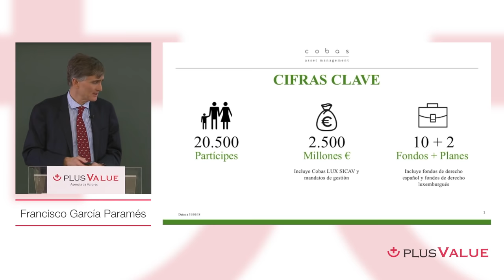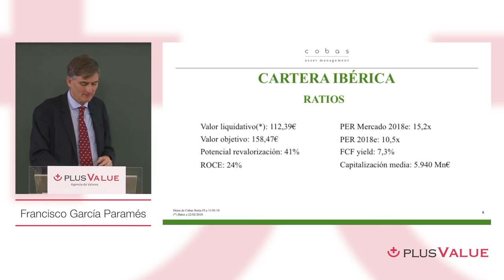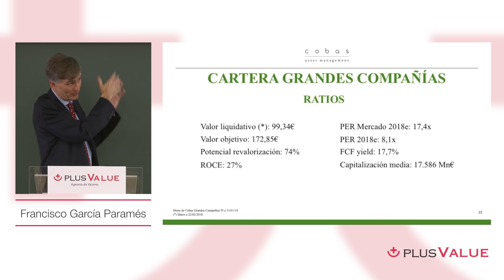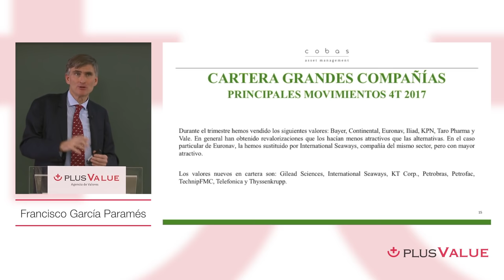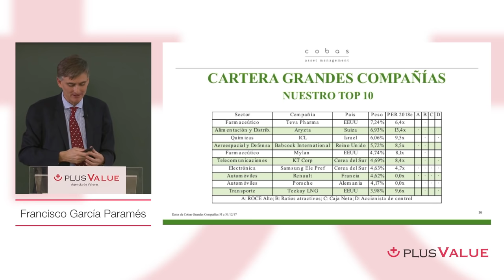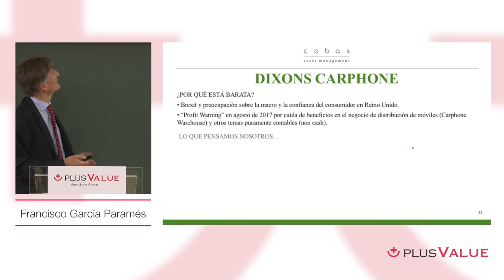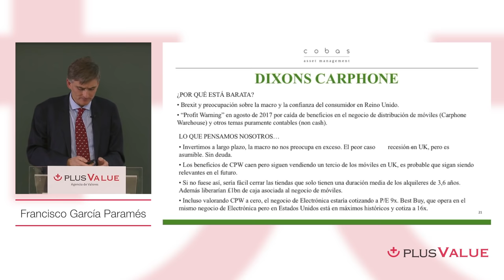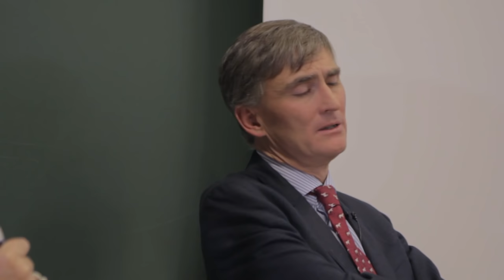PlusValue Conferencia Francisco García Paramés - Universidad de Navarra 23/02/2018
Conferencia completa de Francisco García Paramés organizada por PlusValue en su visita a la Universidad de Navarra el 23/02/2018